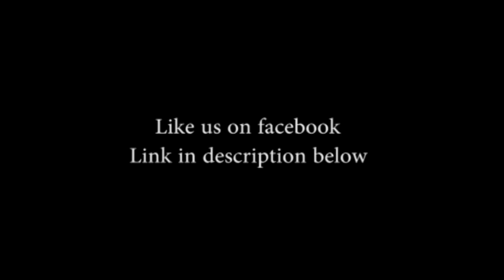Cat's Life in Persia movie trailer 0A..cats persian cats#pets#documentary film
I made  this documentary film 10 years ago and it's about the lives of persian cat's in persia (Iran) a place where the most beautiful cats in the world have different lives...